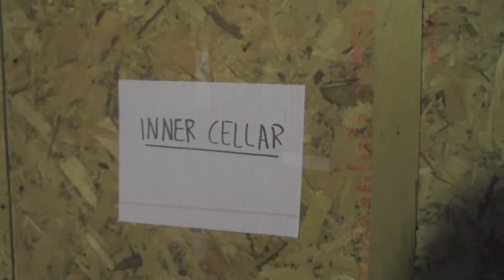INNERCELLAR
Totally Random: Season 2 - Episode 20

Totally Random #42